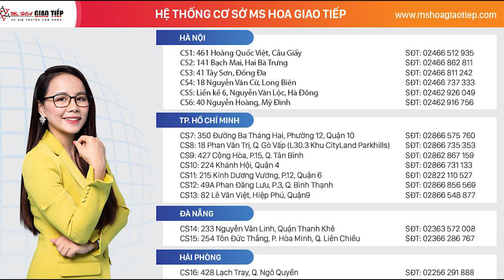Tuyển Tập Các Câu Thả Thính Bằng Tiếng Anh Hay Nhất | Ms Hoa Giao Tiếp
Tán gái bằng tiếng Anh sao cho ngầu? Học ngay bí kíp nhé!
CUỘC THI "THẢ THÍNH GIÁNG SINH - RINH NGÀN QUÀ TẶNG"

Để Giáng Sinh không còn cô đơn, hãy tham gia ngay cuộc thi "Kiếm gấu" dịp Noel này của Ms Hoa Giao Tiếp nhé!

►►  Cơ cấu giải thưởng:

Cuộc thi có tổng 13 giải thưởng, trong đó:
→ 1 Giải Nhất: trị giá 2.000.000 đồng tiền mặt + 01 cặp vé CGV
→ 2 Giải Nhì: mỗi giải trị giá 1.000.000 đồng tiền mặt + 01 cặp vé CGV
→ 10 Giải Khuyến khích: mỗi giải là một cặp vé xem phim CGV

I. ĐỐI TƯỢNG THAM GIA
Tất cả công dân 18 tuổi trở lên, yêu thích tiếng Anh, mong muốn đón một mùa giáng sinh bình an, hạnh phúc.

II. THỜI GIAN DỰ THI
➷ Vòng sơ khảo:
Thí sinh gửi bài dự thi về link đăng ký trước ngày 12/12/2020

➷ Vòng bình chọn:
Thí sinh kêu gọi bình chọn trên fanpage Anh ngữ Ms Hoa từ ngày 13/12/2020
Hạn bình chọn: 23:59 22/12/2020

➷ Công bố kết quả:
Ngày 24/12/2020
Trên fanpage: Anh ngữ Ms Hoa, Ms Hoa Giao tiếp

➷ Nhận giải thưởng:
Từ ngày 28/12/2020 tại các cơ sở của Anh ngữ Ms Hoa hoặc văn phòng của Anh ngữ Ms Hoa tại tầng 5, số 35 Tô Vĩnh Diện, Khương Trung, Thanh Xuân, Hà Nội

III. NỘI DUNG DỰ THI
- Một bức ảnh bất kỳ (ảnh đôi, ảnh giáng sinh sẽ được cộng điểm) kèm caption thả thính bằng tiếng Anh
- Ảnh có thể chỉnh sửa ánh sáng, hiệu ứng nhưng cần rõ nội dung chính, chất lượng tốt.
- Mỗi người chỉ đăng tối đa 1 ảnh dự thi tương ứng với 1 bài dự thi duy nhất. - Trường hợp thí sinh tham gia nhiều lần, BTC sẽ chọn bài dự thi gần nhất!

Nhanh tay đăng ký tham gia nào các bạn ơi ^^

Hệ thống 16 cơ sở:
🔖 Hà Nội